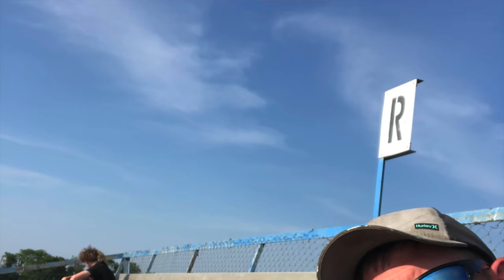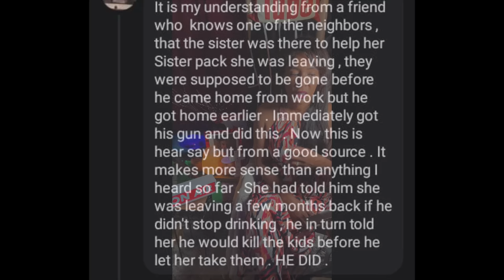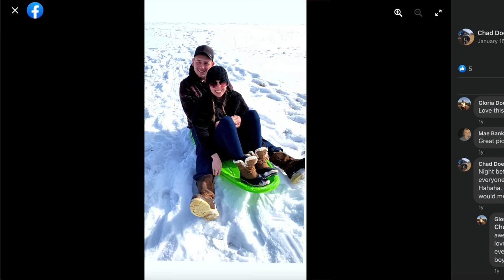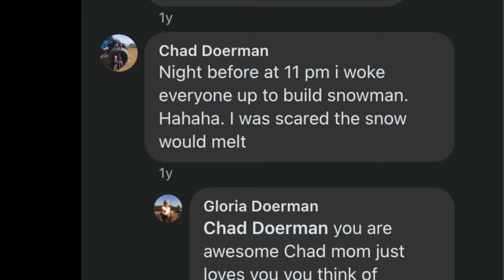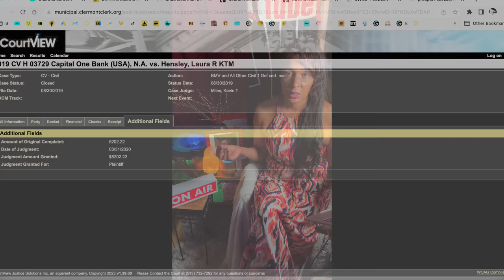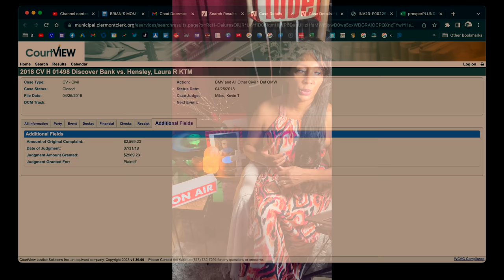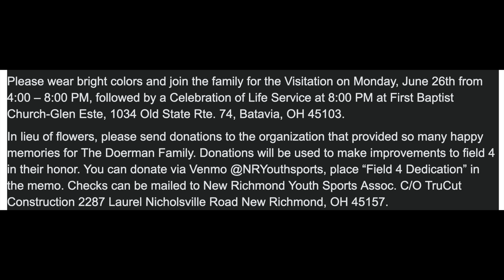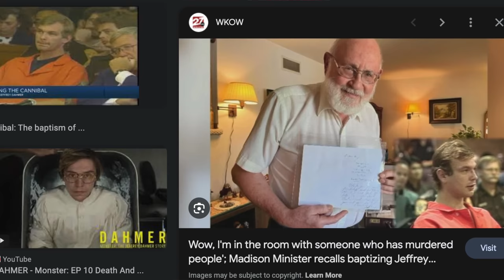Chad Doerman & wife Laura R. Hensley’s MONEY PROBLEMS, 6/23/23 COURT HEARING, CIVIL LAWSUITS, RUMORS